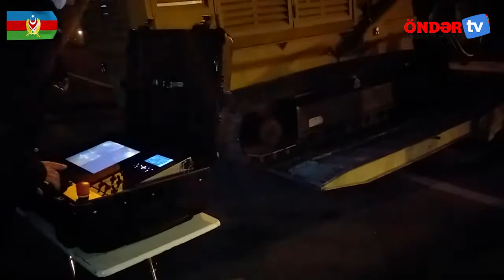Türkiyədən Azərbaycana yeni mühəndis texnikası və avadanlıqları gətrildi